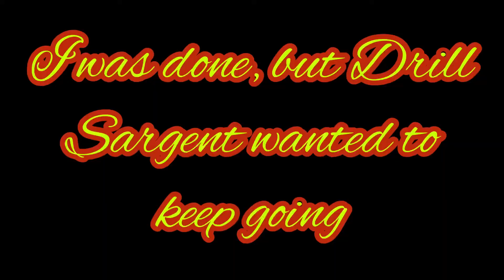Quarantine Workout With Us: Chapter 13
My friend and I were out today networking and decided to workout when we were done. Didn’t go too well (for me that is)! Been way too long since I’ve workout and and reminded me how out of shape I am!! 😩🤦🏽‍♀️